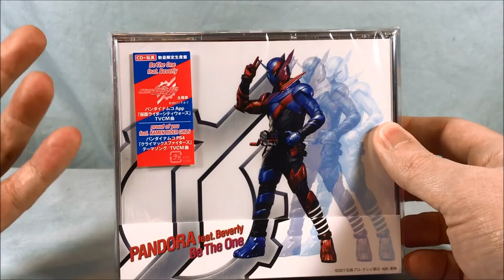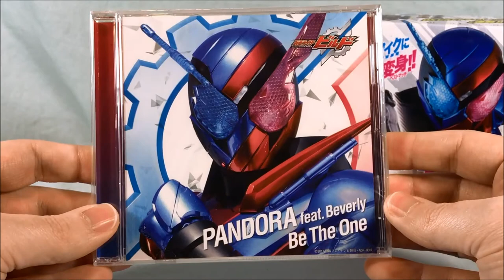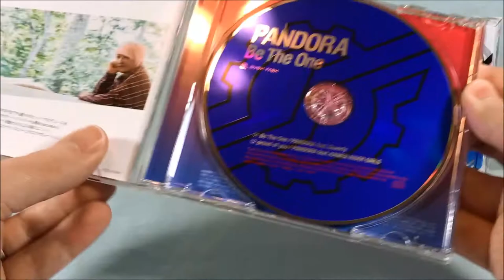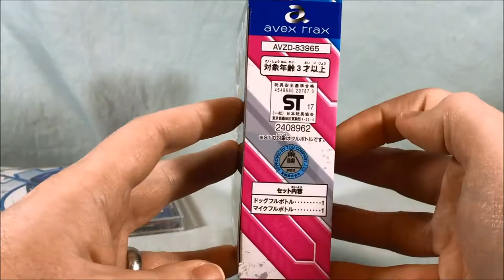Kamen Rider Build Be The One Single CD with Dog Mic Full Bottle Set Review